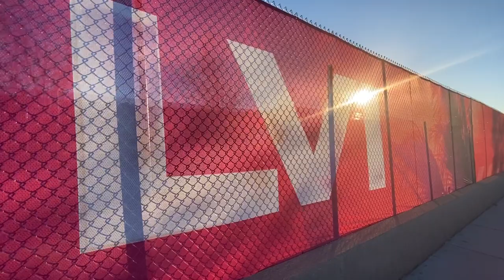Cal OES Assists with Super Bowl Public Safety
California will play host to Super Bowl LVI, Sunday, February 13 at SoFi Stadium in Inglewood.
Cal OES is supporting the state’s public safety efforts leading up to kickoff Sunday.